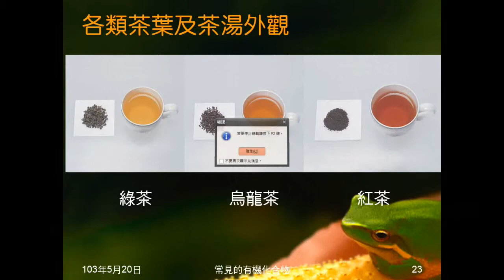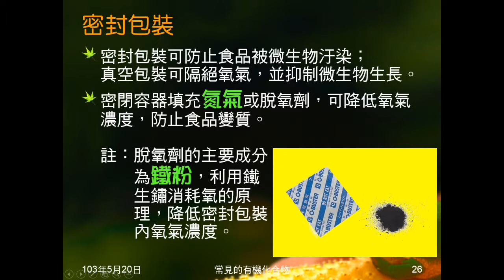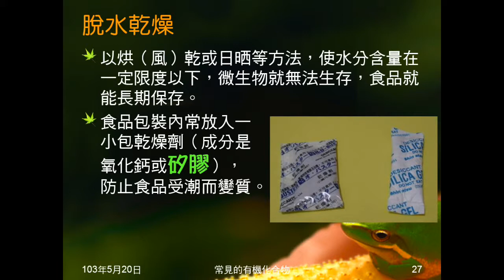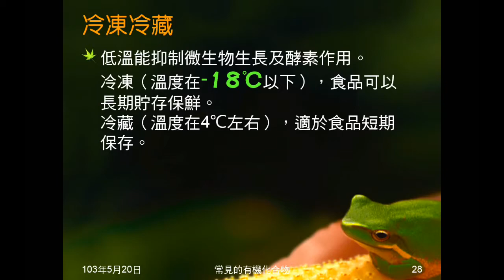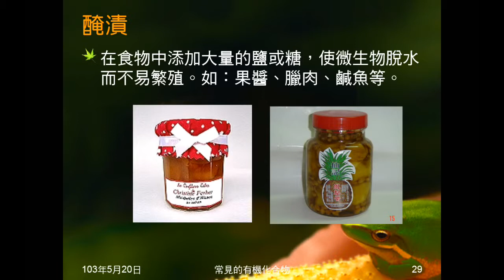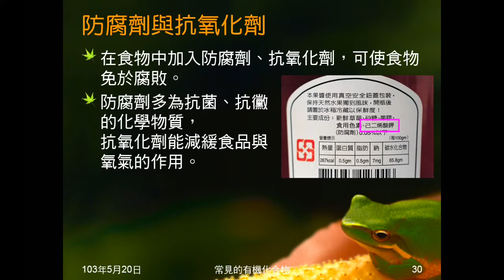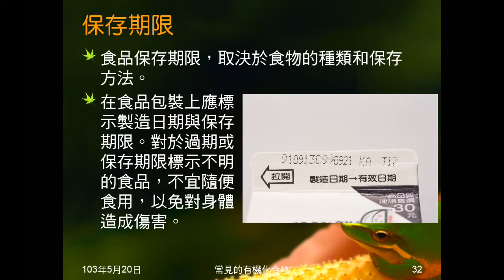102學年國二理化_有機化合物17：食品保存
介紹食品保存的方法：密封包裝、脫水乾燥、冷凍冷藏、醃漬、防腐劑、抗氧化劑，說明保存期限。